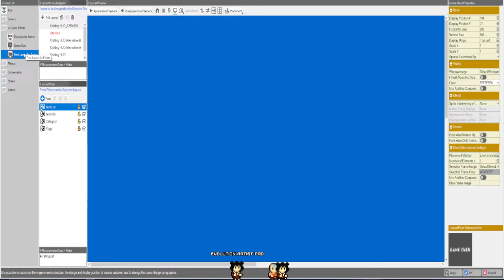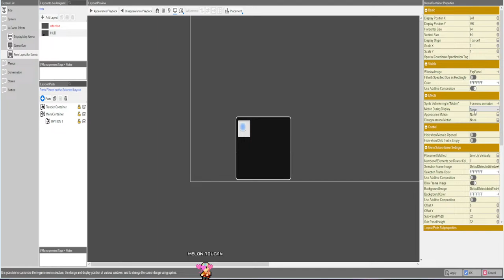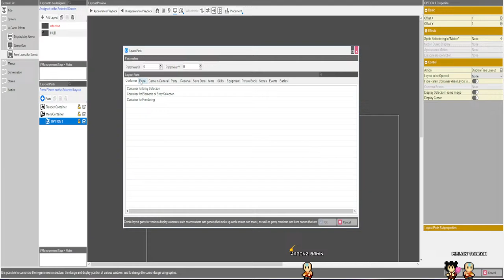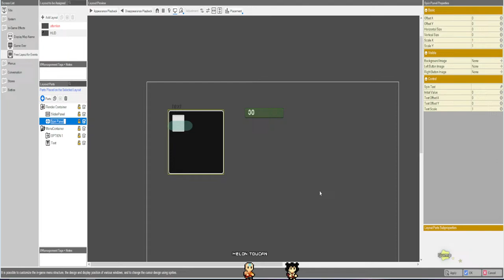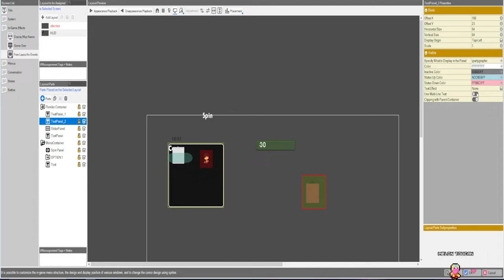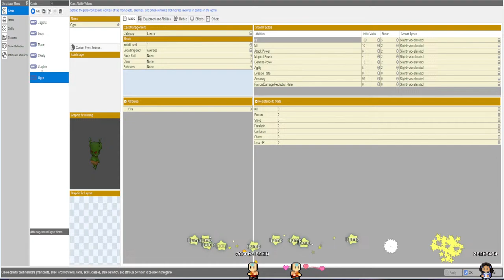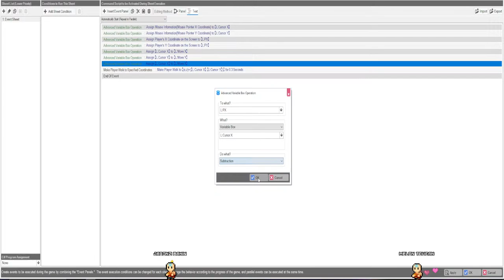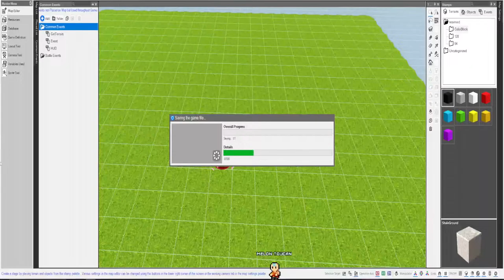RPG Developer Bakin Stream: Freelayouts Overview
If you'd like to tip feel free to as well:
any bit helps! Thank you :)